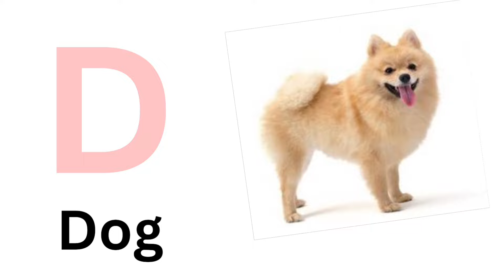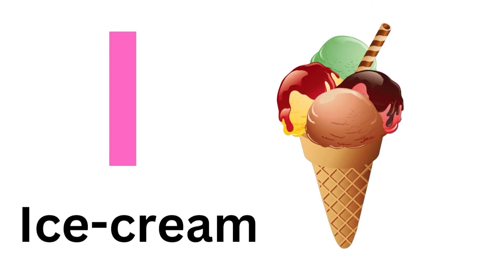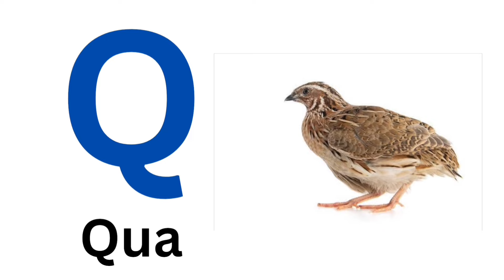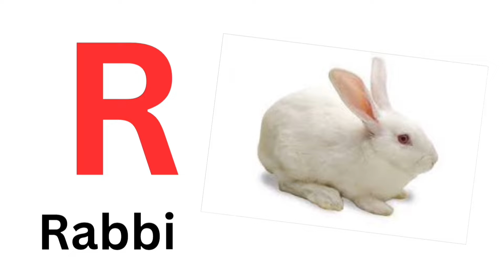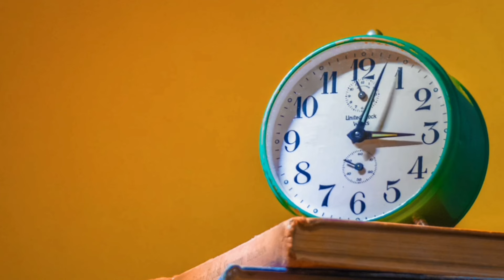Alphabets ABCD | learn English Alphabets AtoZ preschool learning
Alphabets ABC learn English Alphabets AtoZ preschool learning